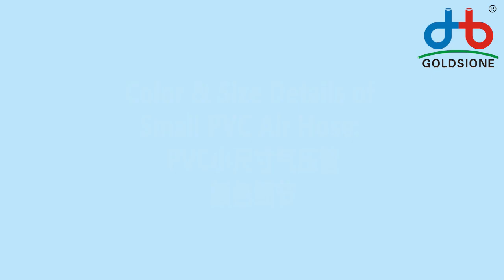Color & Size of PVC Air Hose - PART (01)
Here's the Color & Size of PVCairHose - PART (01)